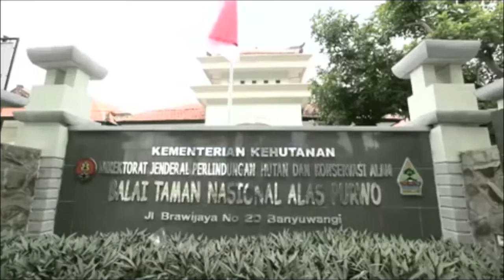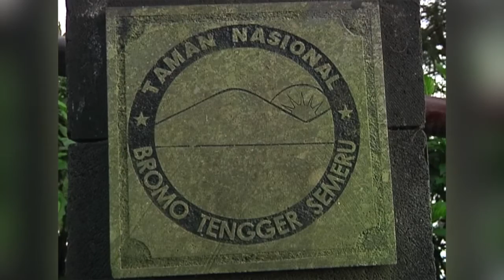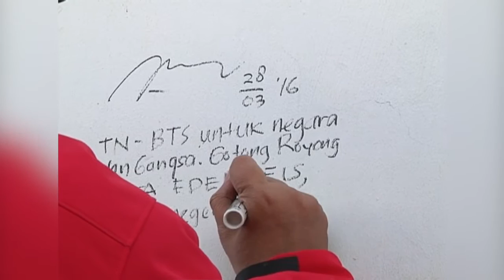Kunker MenLHK Siti Nurbaya Ke Tiga TN di Jatim 032016